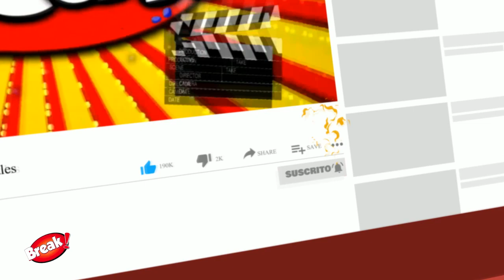MARIA PIA COPELLO YA NO REGRESARÁ A ESTO ES GUERRA? PRODUCTOR REVELA SU SITUACIÓN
Maria Pia Copello sorprendió al no aparecer por más de una semana en Esto es guerra.